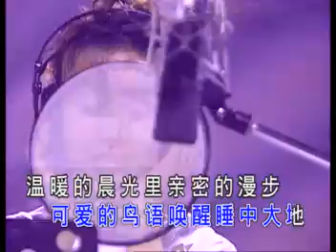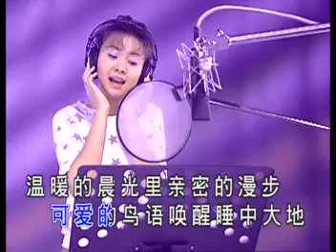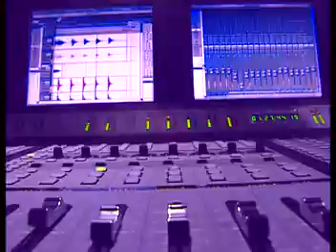卓依婷 碧城故事